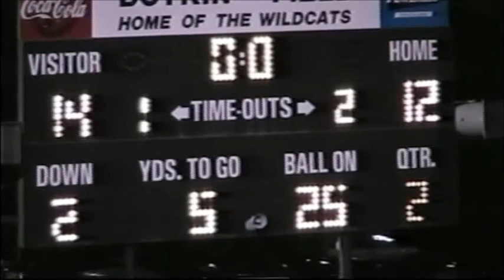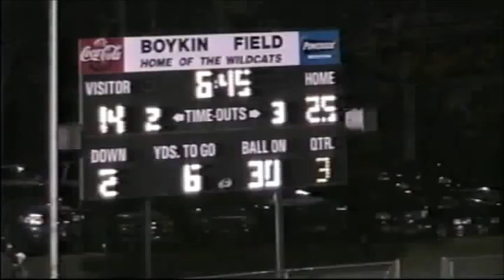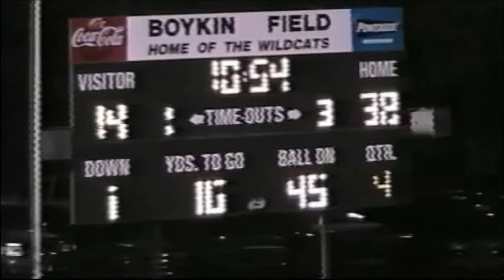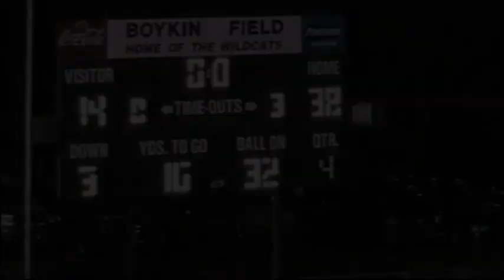Opp vs Trinity Presbyterian Varsity Football - October 20, 2006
Opp Bobcats vs Trinity Presbyterian Wildcats Varsity Football - October 20, 2006